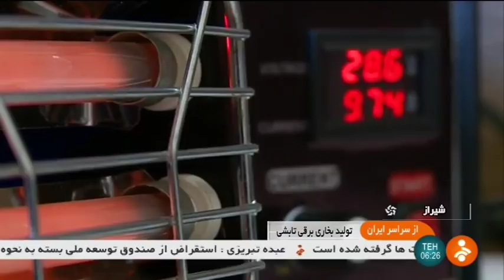Iran made 12Vdc & 24Vdc Vehicles Radiant heater, Parham Novin Tarh Khodro co. بخاري تابشي خودرو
Parham Novin Tarh Khodro company (شركت پرهام نوين طرح خودرو) webpage

Iran made 12Vdc & 24Vdc Vehicles Radiant heater, Parham Novin Tarh Khodro co.
بخاري تابشي خودرو ايران

Input Electric protection: Electronic smart fuse
Heater surface temperature: 500°C (932°F)
Battery voltage: 12Vdc and 24Vdc (Car & Truck & Trailer & Caravan, etc.)
Vehicle off engine battery life: 7 to 8 hours + Automatic turning off heater
Protection for killing battery: Turns off heater automatically + Alarm + LED indicator
Ability to Rising temperature for 4 square meters (43 square feet) vehicle space: 27°C (80.6°F)